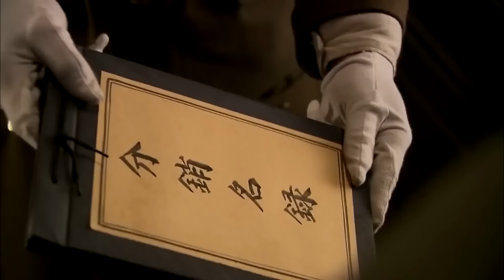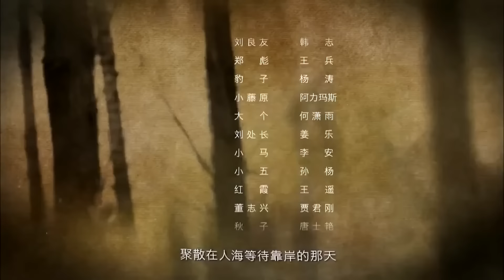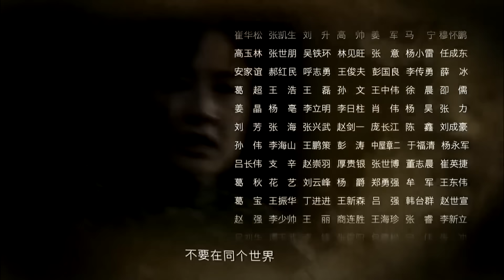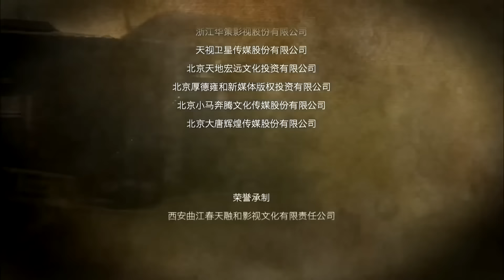《刺杀风暴》22 | 三大金马影帝联袂演出最好看的抗日剧，展现共产党的精英特务与日本鬼子进行惊心动魄的较量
导演：管虎
主演：刘烨、张涵予、黄渤、黄小蕾、孙宁、李梦
该剧主要讲述抗战中期，三个性格迥异的亲兄弟离散多年后重聚北平，三人命运际遇迥然不同，最终却殊途同归，并肩走上了抗日救国的光荣之路。三兄弟最初互相不谅解，但面对共同的敌人时，最终在这场血与火的考验中，三兄弟团结起来共同抗日，演绎了一出交织着国仇与家恨、民族大义与兄弟亲情、剑拔弩张与爱恨纠结的烽火传奇。1941年，山西中条山战役打得异常惨烈，大林所在部队几乎全军覆没。大林死里逃生，却被敌人骗杀了最亲密的战友，曾经的勇气与信念瞬间被摧毁。背负着自责愧疚，大林奔往北平寻找战友遗孀王慧芸——此时的北平也早已深陷日寇之手。逃亡路上，大林幸得好心的大小姐梁雅优搭救，从此与她结下不解之缘...